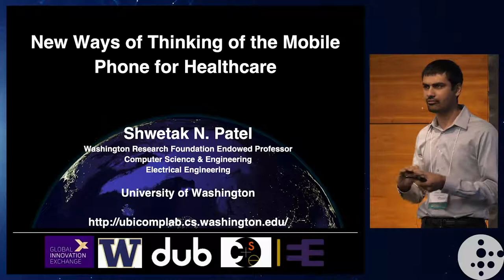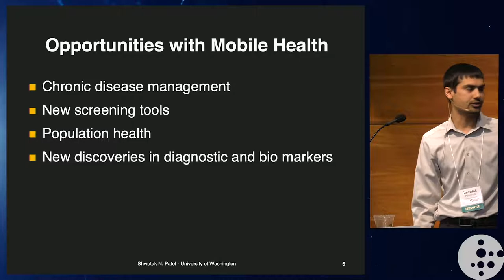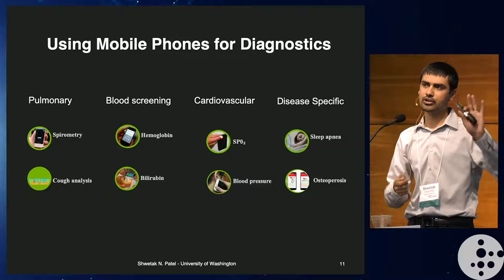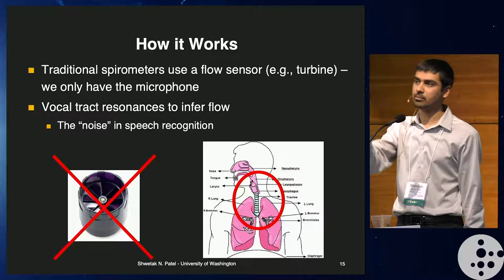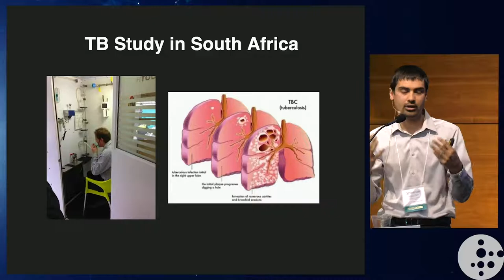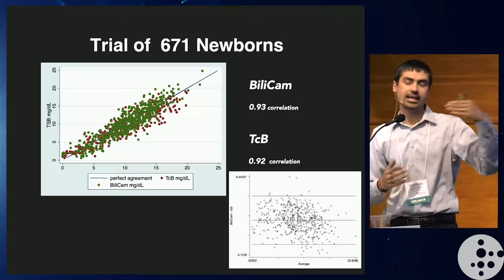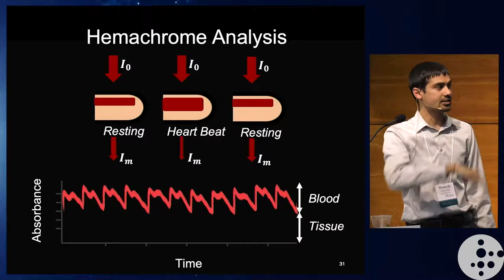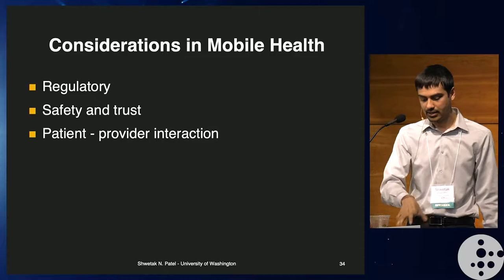New Ways of Thinking of the Mobile phone for Healthcare - Shwetak N. Patel, Ph.D.